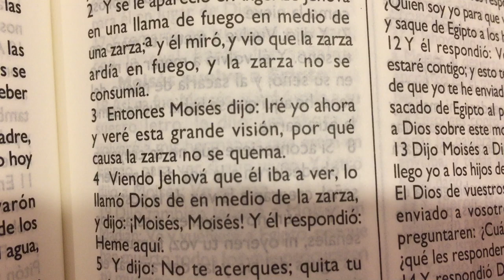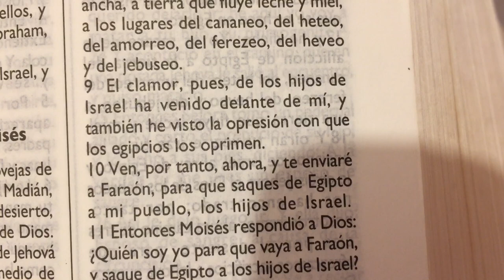Llamado a liberar